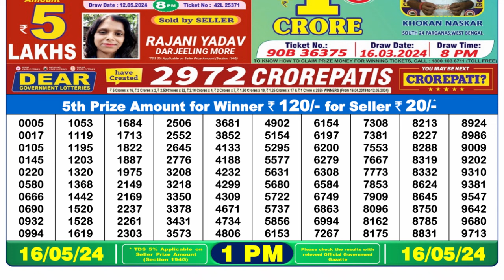🔴 Lottery Sambad Live 01:00pm 16/05/24 Morning Nagaland State Dear Lottery Result Pdf Download